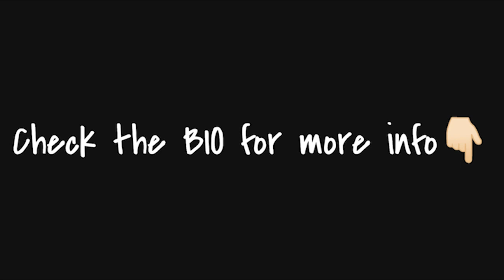(FREE) NAV x Metro Boomin Type Beat - GOTHAM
Tempo: 140 BPM, Key: G minor
Produced by  @beatsbyNTZ @Yoswzzy